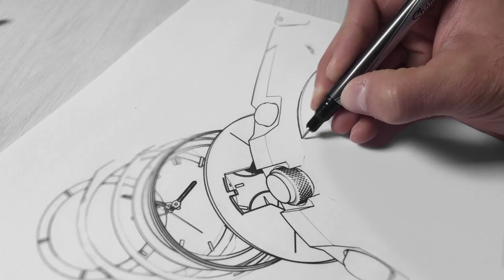CITIZEN — Super Titanium Armor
Introducing the Citizen Super Titanium Armor collection, a modern take on a classic design. Featuring a 1/5-second chronograph that measures up to 60 minutes, rotating ratchet bezel, and two-layer metal dial with luminous hands, these rust- and scratch-resistant watches are made with our Super Titanium, which is 40% lighter and 5 times harder than stainless steel.